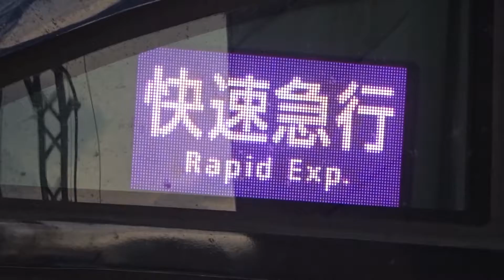【鋼の錬金術師HM付き】京阪3000系3006編成 枚方市発車